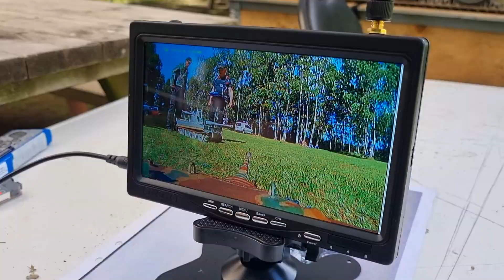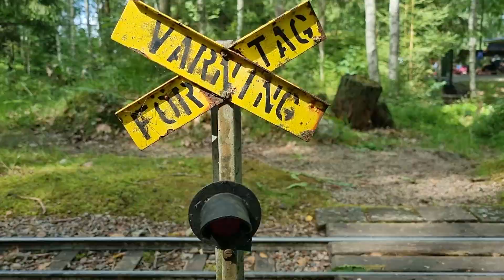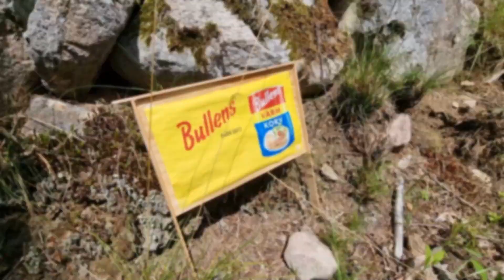Large scale RC tanks at Bmås, Sweden. Long version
Howdy!
This is the long version film from Minipansar visiting
Borås miniatyrånglokssällskap, Bmås.
Thank you for the invitation. You vill see our tanks and some miniature locomotives.